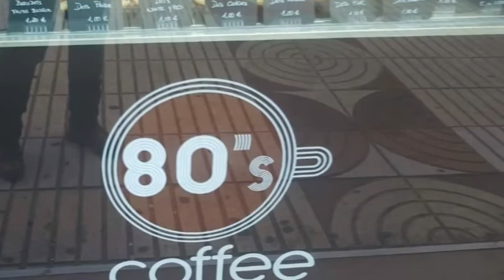REFORMAS LOCALES, FRANQUICIAS, RESTAURANTES, COMERCIOS, LOCALES, NAVES, OFICINAS